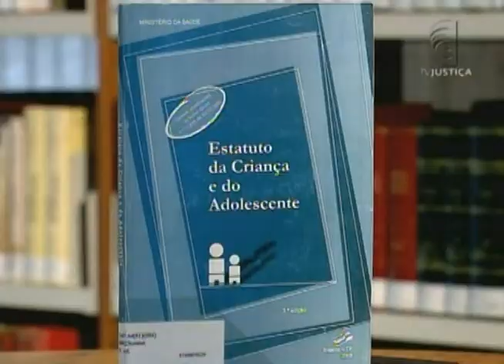Jornal da Justiça - Aumento do tempo de internação para adolescentes infratores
O plenário da câmara dos deputados, discutiu na manhã desta quarta feira, o aumento do tempo de internação para adolescentes infratores. O texto aumenta esse período de três para oito anos.

Veja os detalhes com o repórter Caio Balthazar!